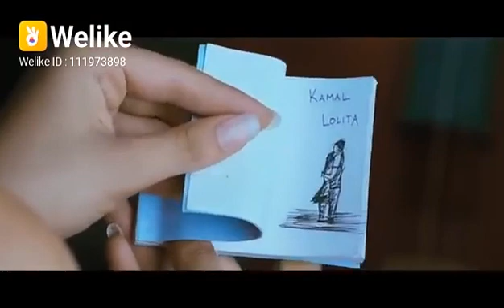WhatsApp love status